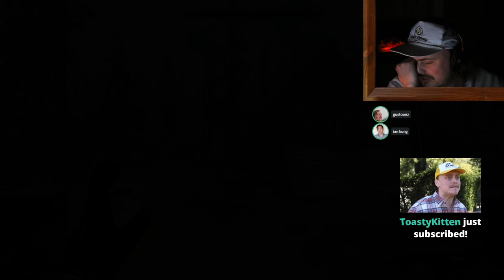Gus Johnson plays Skyrim! #5 First new save file in YEARS - VOD (January 20th 2021)